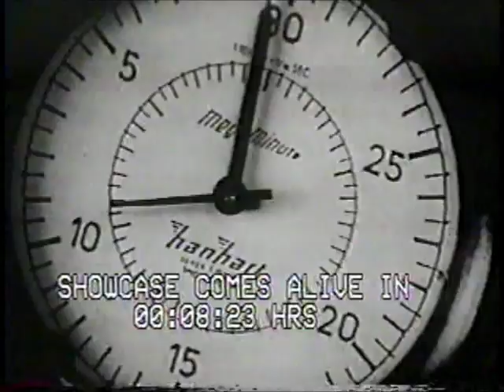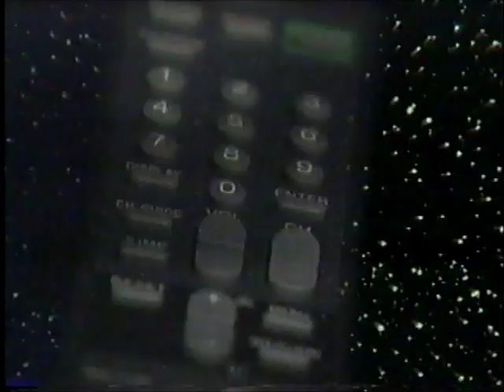Showcase Television launch (January 1, 1995)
On Showcase's 20th anniversary, here are the opening moments for a channel whose initial focus was on programing from a global perspective, using a newborn baby to describe the journey the channel will be taking before going to its first program, Monty Python's Life of Brian.